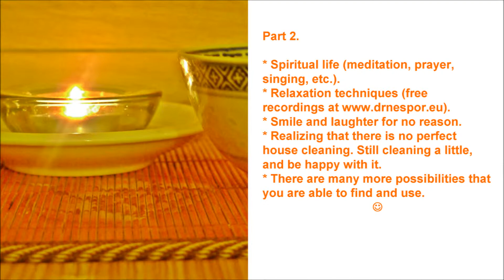How to Feel Good: 12 Easy Examples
Be inspired and enjoy! Original music maestro Soberlook. Papers, relaxation recordings, laughter, etc. My Favorite Yoga My Favorite Qigong Self-help Best Wishes!